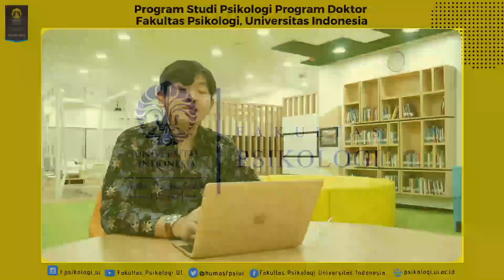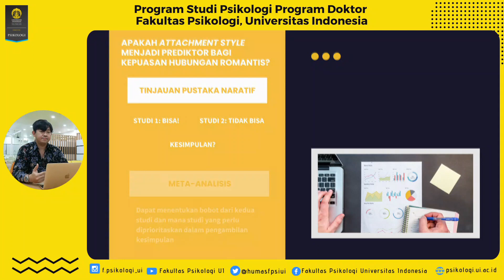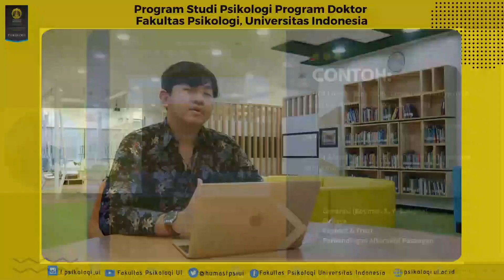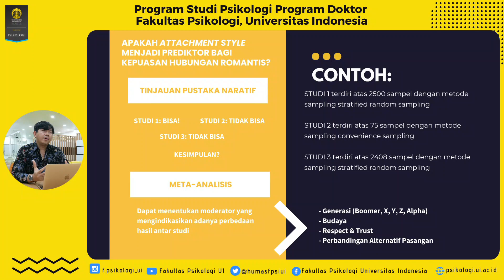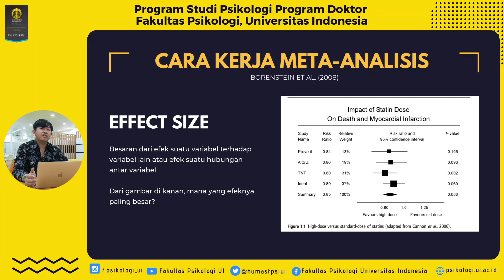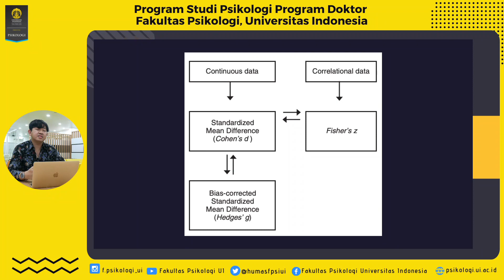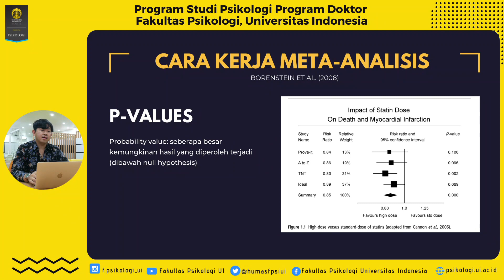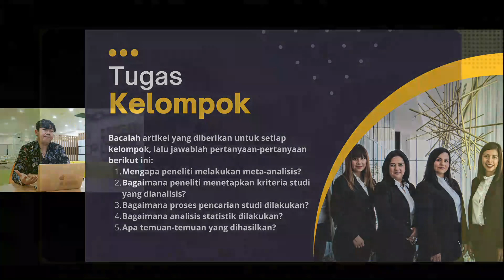MOOCs F. Psi UI: Mengenal Meta Analisis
Narasumber: Dr. Joevarian Hudyana, S.Psi., M.Si.